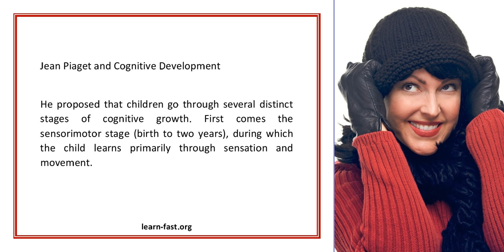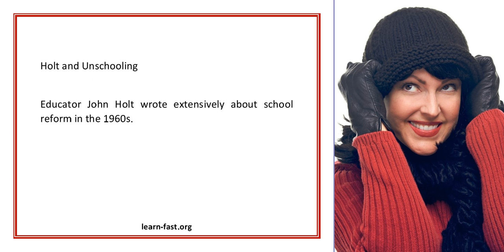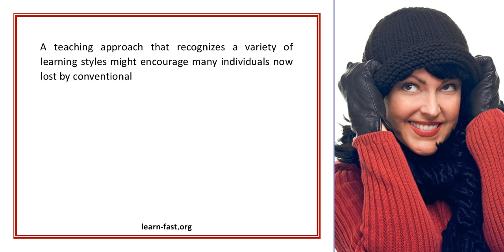A Complete Guide To The Different Learning Theories